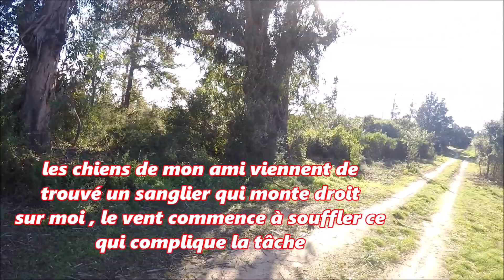☆chasse aux sangliers - un missile a bout portant ! 2019/2020☆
Battue aujourd'hui où je prélève un petit mâle à une dizaine de mètres à vive allure ! Bon visionnage a tous 😉👌